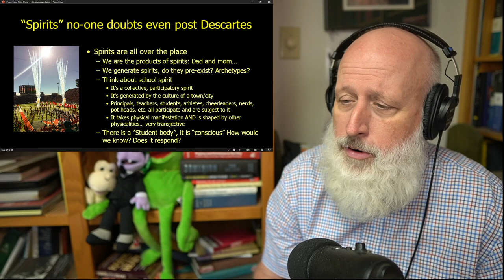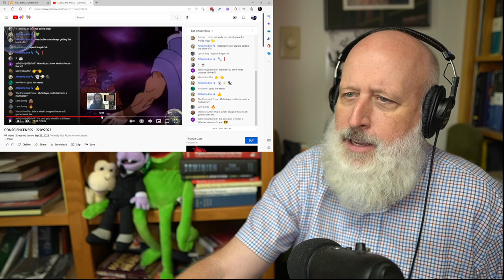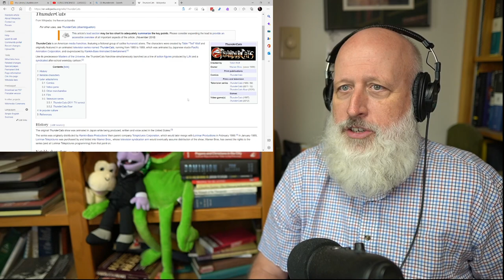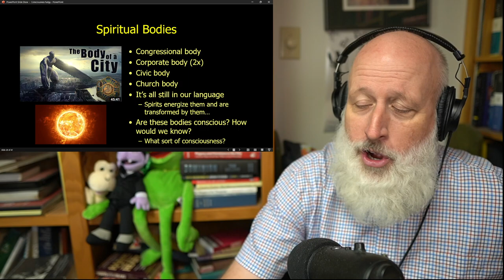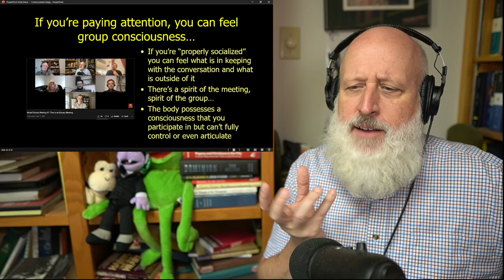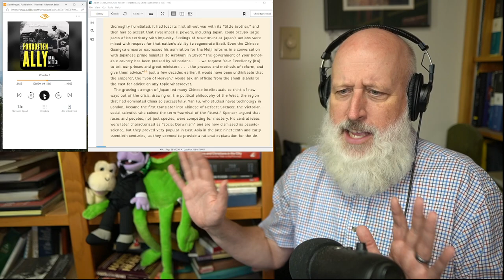Changes in the Spiritual Bodies of China and Japan that launched World War 2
Following up on the Thunder Bay conference.